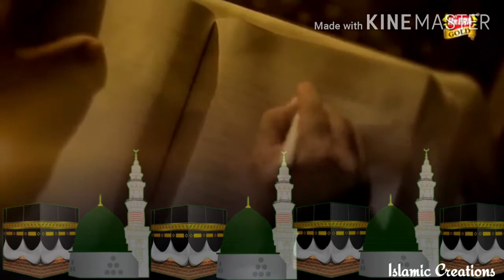Aap ki Naatain Main likh likh kar naat status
...Ya Allah...